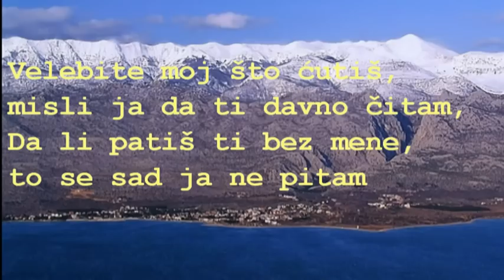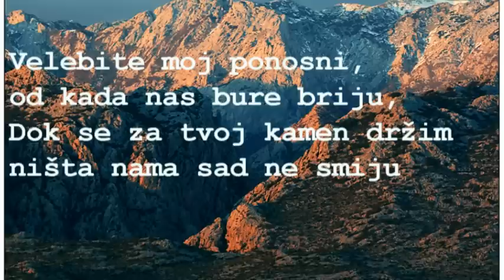Velebit - Tatjana Marčić Velimirović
Tatjana Marčić Velimirović
Samo kada ja sam s tobom,
meni srce čudno lupa,
Obuzme ga silna sreća,
a i tuga,sve to skupa...

Velebite moj što ćutiš,
misli ja ti davno čitam,
Da li patiš ti bez mene,
samo to se ja sad pitam...

Sretna ja sam jutro svako,
kada u tvoj kamen gledam,
I kad odem u ravnicu,
zaboravu ja te ne dam...

U mom srcu ti ostaješ,
i kad oči ne vide te,
I oblaci kada sivi
svom silinom meni prijete...

Velebite moj ponosni,
od kada nas bure briju,
Dok se za tvoj kamen držim,
ništa nama sad ne smiju...

Ti ponosan u toj snazi,
a ja jača nego ikad,
Ono što nas dvoje spaja,
pokidati neće nikad...

Velebite moj ćudljivi,
duša moja za te diše,
kada ja u tebe gledam,
svaka bol se tada briše.